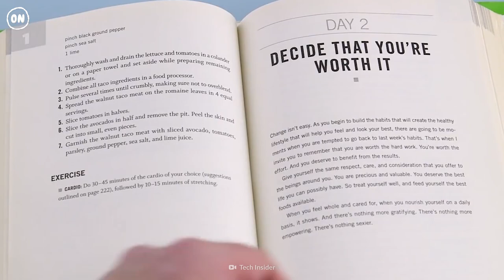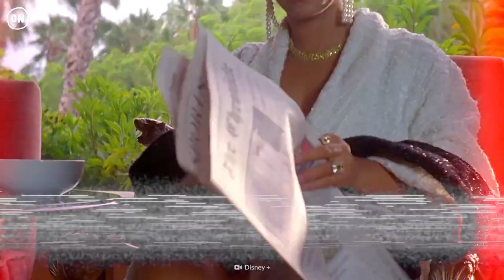Beyoncé’s Insane Body Transformation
Passion, raw talent and a killer work ethic have led Beyoncé to success. But her path to pop royalty hasn't always been easy. What made her diets so controversial? How has Beyoncé's body drastically transformed?

00:00  Beyoncé's Body Transformation
01:17  The 1,200-Calorie Diet
02:36  The Master Cleanse Diet
03:48  Post-Pregnancy
04:54  The Vegan Challenge
05:43  The Coachella Diet
07:03  The Importance of Self-Care (2021 & Beyond)